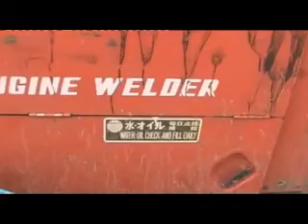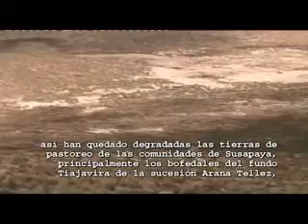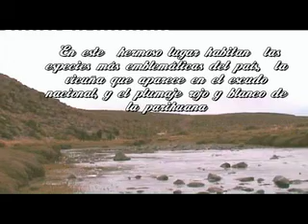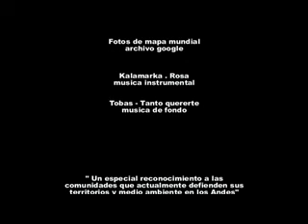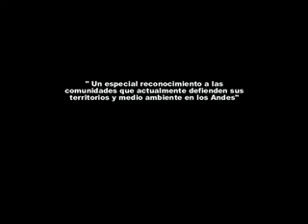Tomas Alarcon - Conservation of the Andean environment,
La verdad del Agua en Tacna, Susapaya pueblo afectado por inconciencia de las malas autoridades, el PET y organismos gubernamentales que no cumplen su función de protección a nuestra flora y fauna.